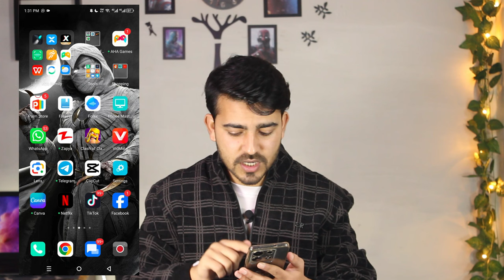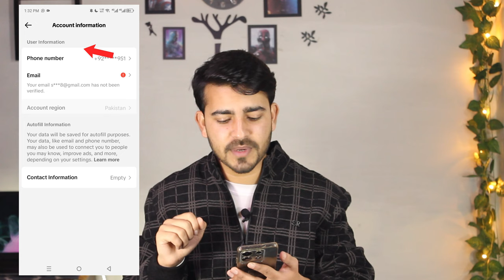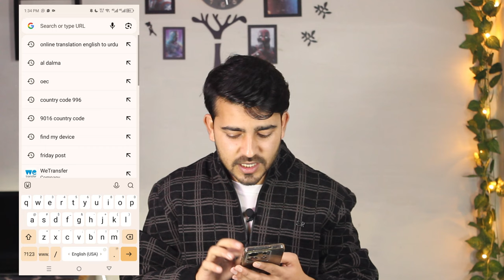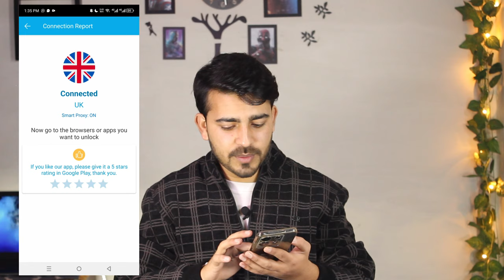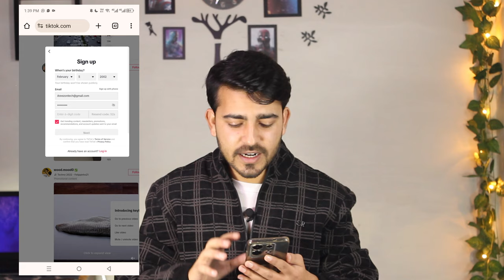How to Create USA TikTok in Pakistan With Mobile | USA ka TikTok Account kaise Banaye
In this video i am going to explain how to create UK and USA Tiktok Account With Your Mobile Phone

🔍 Topics Covered:

Setting up a Korean TikTok account
Understanding the unique features
Leveraging the algorithm for increased visibility
Monetization strategies and earning potential in Pakistan
Don't miss out on this exclusive insight into the world of TikTok! Whether you're a seasoned creator or just starting, this information can make a significant impact on your TikTok journey. Hit play now and start maximizing your TikTok experience!

tiktok earning
tiktok usa account
tiktok usa account banane ka tarika in saudi arabia
tiktok us account banane ka tarika
usa tiktok banane ka tarika
tiktok ka use kaun banane ka tarika
pakistan mein us ka tiktok account banane ka tarika

how to create usa tiktok account in saudi arabia
how to create usa tiktok account in pakistan in laptop
how to create usa tiktok
how to create usa tiktok account in uae
how to create usa tiktok account in pakistan ali khan
how to create usa tiktok account and earn money
how to create usa tiktok account in dubai
how to create usa tiktok account in pc
how to create usa tiktok account in pakistan in pc
how to create usa tiktok shop
tiktok money earning
tiktok money
tiktok monetization requirements
tiktok monetize kaise karen